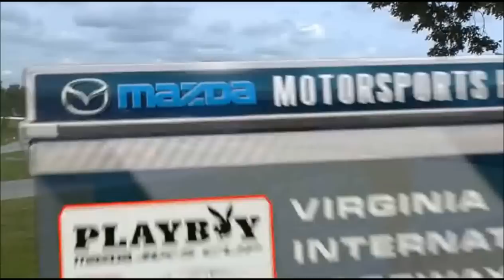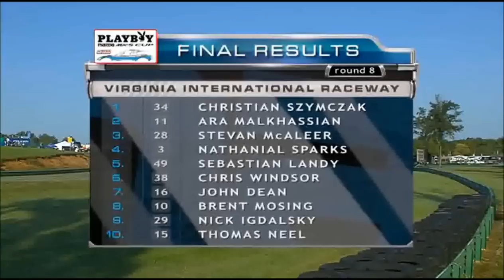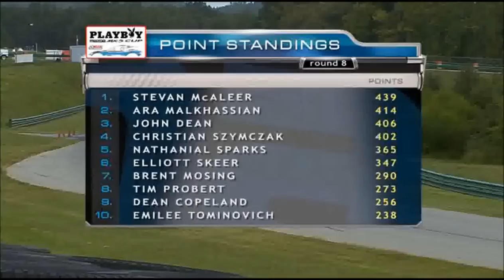2012 Mazda Motorsports Hour Show #20, MX-5 Cup Round #8 at VIR